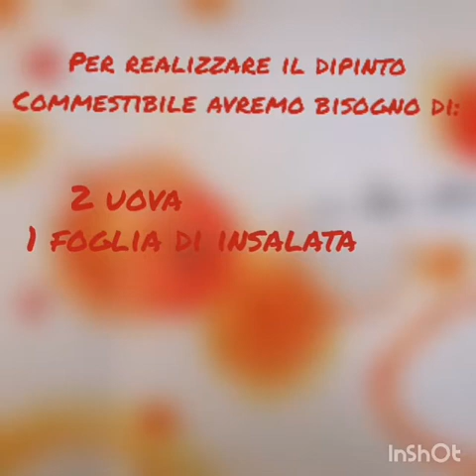L'antipasto Pasqualino, un dipinto gustoso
Oggi inventerò